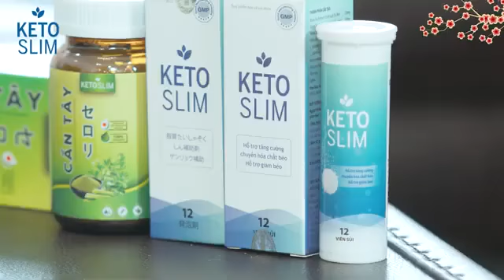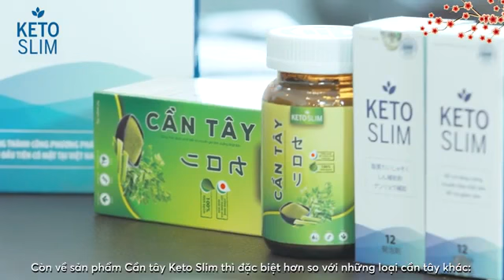REVIEW CỦA Á HẬU HUYỀN MY VỀ VIÊN SỦI GIẢM CÂN KETO SLIM 0971 056780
Á hậu Huyền My chia sẻ về viên sủi giảm cân Keto Slim
Kênh Bigonline là kênh chia sẽ những kiến thức và thông tin sản phẩm như: Sức khỏe, làm đẹp, giảm cân, yếu sinh lý, mẹ và bé, vệ sinh cá nhâ.
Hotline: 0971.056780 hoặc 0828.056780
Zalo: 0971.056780